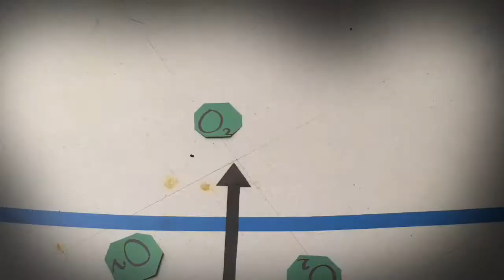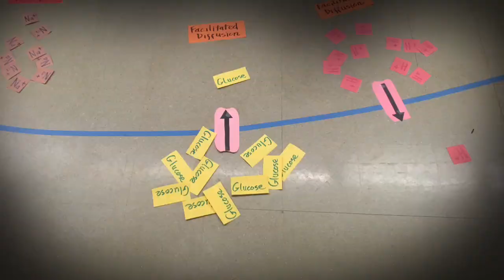The Concentration Gradient